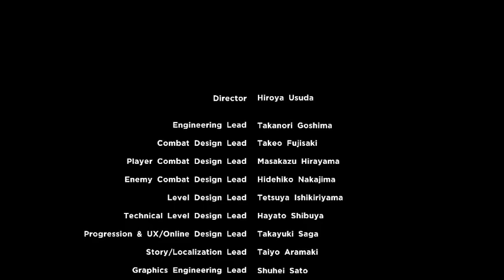Marvel Ultimate alliance 3 part4